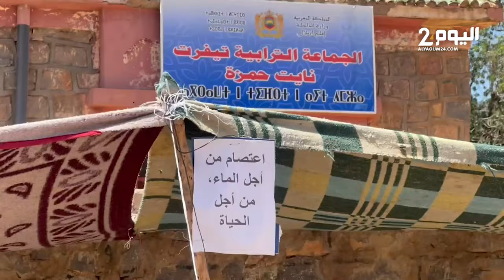الماء كنشوفوه ومكنشربوهش ..العطش يخرج مواطنين للاعتصام بجماعة تيفرت نايت حمزة بأزيلال